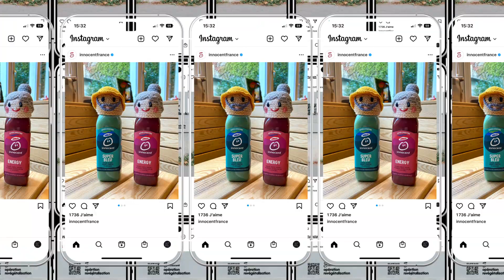ORES VOEUX 2023